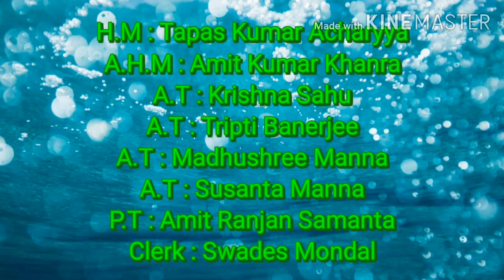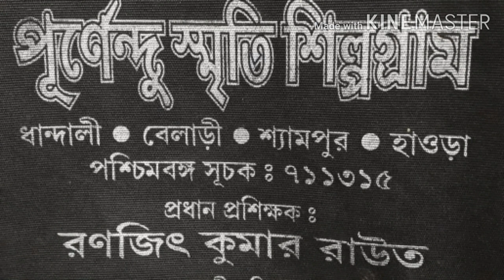Bhagabanpur Siddheswar High School (HS) Exposure Visit For The Year 2020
Visit Place : 58 Gate And Purnendu Smriti Silpogram . Date : 02/03/2020